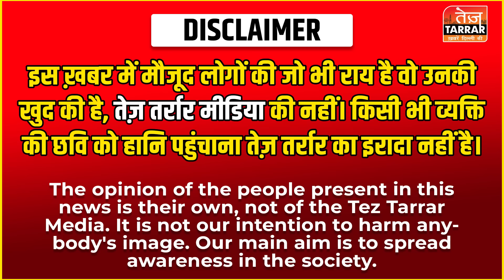BSM Public School की टीचर के तानों से परेशान होकर छात्र ने उठाया ऐसा कदम! | BSM Public School Karala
Reported By : Shreya
Cameraman : Naresh
Edited By : Sameer